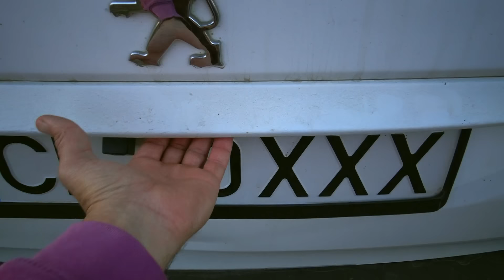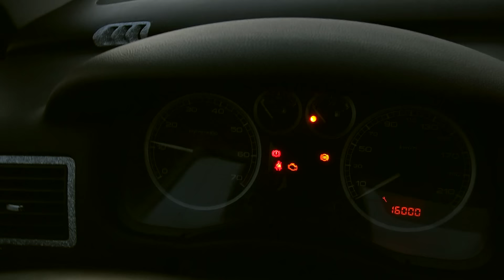CEL MAI TARE CONCURS CU ROTILE DE LA MASINA - PARTEA 2 - :))) DEMARAJ DE PE MUNTE